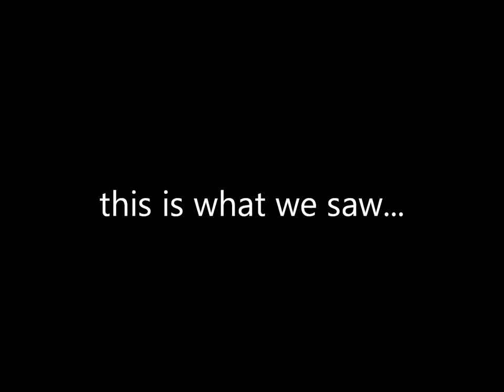Jocoby's Dog Test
Jacoby was on the euthanasia list for dog aggression - we didn't see it.